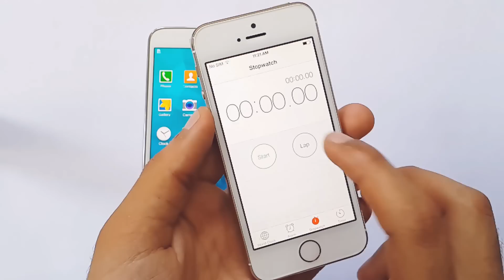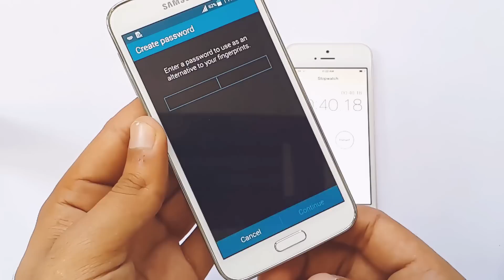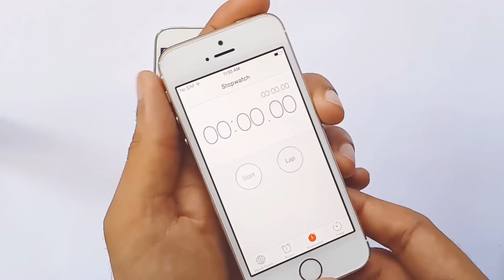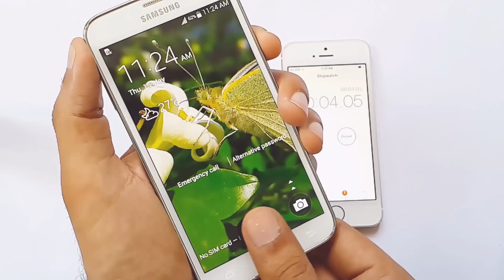Samsung Galaxy S5 vs iPhone 5S | Fingerprint Scanners vs Touch ID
Samsung Galaxy S5 vs iPhone 5s Fingerprint Scanners vs Touch ID Fingerprint Scanners: Samsung Galaxy S5 vs iPhone 5S Touch ID finger scanners